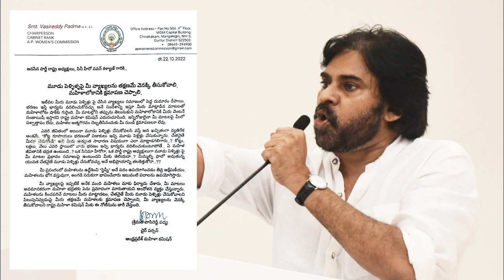పవన్ కళ్యాణ్ క్షమాపణలు చెప్పాలి...లేకుంటే ? Mahila commission Serious on Pawan Kalyan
జనసేన అధ్యక్షులు పవన్ కళ్యాణ్ కు 'మహిళా కమిషన్' నోటీసు

మూడు పెళ్లిళ్లపై ఇటీవల జనసేన రాష్ట్ర అధ్యక్షులు పవన్ కళ్యాణ్ చేసిన వ్యాఖ్యలను తక్షణమే వెనక్కు తీసుకోవాలని, మహిళా లోకానికి క్షమాపణ చెప్పాలని రాష్ట్ర మహిళా కమిషన్ ఛైర్ పర్సన్ వాసిరెడ్డి పద్మ కోరారు. ఈ మేరకు శనివారం జనసేనాని పవన్ కళ్యాణ్ కు మహిళా కమిషన్ నోటీసు జారీ చేసింది. ఇటీవల పవన్ కళ్యాణ్ మూడు పెళ్లిళ్లపై చేసిన వ్యాఖ్యలు సమాజంలో పెద్ద దుమారాన్ని రేపాయని తెలిపారు. భరణం ఇస్తే భార్యను వదిలించుకోవచ్చు అనే సందేశాన్నిస్తూ పవన్ కళ్యాణ్ మాట్లాడిన మాటలతో మహిళాలోకం షాక్ కు గురైందన్నారు. తన మాటల్లోని తప్పు తెలుసుకుని పవన్ కల్యాణ్ మహిళా లోకానికి వెంటనే సంజాయిషీ ఇస్తారని మహిళా కమిషన్ ఎదురు చూసిందన్నారు.ఇన్ని రోజులైనా పవన్ కళ్యాణ్ లో పశ్చాత్తాపం తో పాటు మహిళల ఆత్మగౌరవం దెబ్బతీసినందుకు క్షమాణలు కూడా లేవన్నారు. ఎవరి జీవితంలో అయినా మూడు పెళ్లిళ్లు చేసుకోవాల్సి వస్తే అది ఖచ్చితంగా వ్యతిరేక అంశమేనన్నారు. కోట్ల రూపాయల భరణంతో విడాకులు ఇచ్చి మూడు పెళ్లిళ్లు చేసుకున్నానని, చేతనైతే మీరు కూడా చేసుకోండని అత్యంత సాధారణ విషయంగా ఎలా మాట్లాడగలిగారని ప్రశ్నించారు. కోట్లు, లక్షలు, వేలు ఎవరి స్థాయిలో వారు భరణమిచ్చి భార్యను వదిలించుకుంటూ పోతే ఏ మహిళ జీవితానికి భద్రత ఉంటుంది? ఒక సినిమా హీరోగా, ఒక పార్టీ రాష్ట్ర అధ్యక్షులుగా మూడు పెళ్లిళ్లపై మీ మాటల ప్రభావం సమాజంపై ఉంటుందని మీకు తెలియదా? అని ప్రశ్నించారు. మిమ్మల్ని ఫాలో అవుతున్న యువత చేతనైతే మూడు పెళ్లిళ్లు చేసుకోవచ్చు అనే అభిప్రాయాన్ని తలకెత్తుకోరా? అని మహిళా కమిషన్ నిలదూశారు. పవన్ ప్రసంగంలో మహిళలను ఉద్దేశించి 'స్టెప్నీ' అనే పదం ఉపయోగించడం తీవ్ర ఆక్షేపణీయమన్నారు. మహిళలను భోగ వస్తువు గా, అంగడి సరుకుగా భావించే వారు ఇటువంటి పదాలను ఉపయోగిస్తారని గుర్తుచేశారు.. పవన్ కళ్యాణ్ వ్యాఖ్యలపై ఇప్పటికే అనేకమంది మహిళలు మహిళా ఫిర్యాదు చేశారని, పవన్ మాటలు అవమానకరంగా మహిళా భద్రతకు పెను ప్రమాదంగా మారతాయని ఆందోళన వ్యక్తం చేస్తున్నారని తెలిపారు. మహిళలను కించపరిచే మాటలు మాట్లాడటం, చేతనైతే మీరు మూడు పెళ్లిళ్లు చేసుకోవాలని పిలుపునివ్వడం పై పవన్ కళ్యాణ్ తక్షణమే క్షమాణలు చెప్పి తన వ్యాఖ్యలను వెనక్కు తీసుకోవాలని నోటీస్ జారీ చేసినట్లు రాష్ట్ర మహిళా కమిషన్ ఛైర్ పర్సన్ వాసిరెడ్డి పద్మ తెలిపారు.